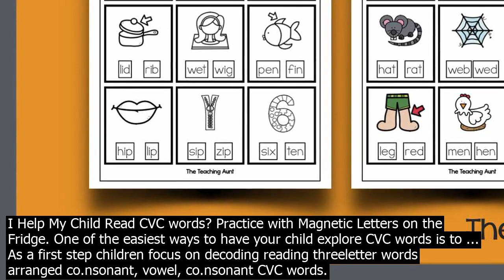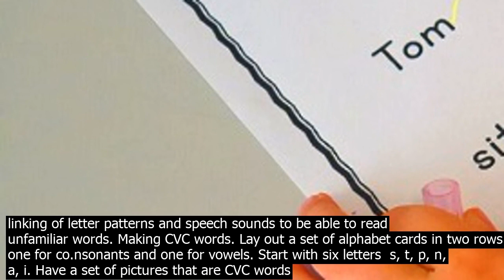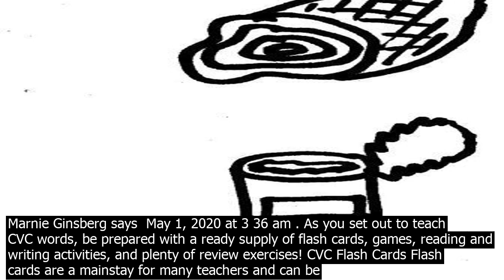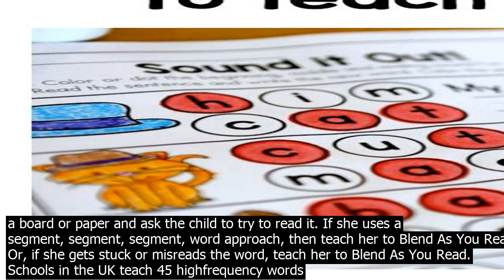How to teach a child to read cvc words · cvc words are a great place to introduce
8/21/2019· CVC words are a great place to introduce this ski.ll, as they are commonly found in the texts they will be reading, and with only three letters, the coept can be easily applied. Teaching CVC Words. To start teaching CVC words, it is important to know whether or not your class is ready. Letter sound identification is a must. Words like cat, bun, and pot are all CVC words. For many kids, CVC words are some of the first words that they begin to decode because the pattern of CVCs words makes them easy to break apart. How Can I Help My Child Read CVC words? Practice with Magnetic Letters on the Fridge. One of the easiest ways to have your child explore CVC words is to ... As a first step children focus on decoding reading threeletter words arranged co.nsonant, vowel, co.nsonant CVC words. They will learn other letter sounds, such as the co.nsonants g, b, d, h and the remaining vowels e, o, u. A child who already knows all their letter sounds might be shown the CVC word pit and asked to read it out loud. The Blend As You Read Approach to Teach a Child to Read. ... Most of all the duration of time the average child takes to blend the beginning CVC words you mentioned are highly useful information to share it with parents. Reply. Marnie Ginsberg says  May 1, 2020 at 3 36 am . 7/6/2018· Teaching a child to learn how to read is exciting! Once a child has worked on phonemic awareness and letter names, they can move onto segmenting and blending 3 letter CVC words. This is a ski.ll that requires a LOT of practice! CVC words are incredibly rewarding for children to read. The first thing I wanted to do was compile a list of CVC words. CVC Helper Books  I wanted to come up with at least 100 words, but once I was on a roll the list topped 300! They are in an alphabetical list entitled 338 CVC Words complete with traceable word cards, 21 letter cards, a students personal word checklist and a certificate of praise. Research tells us that one of the most effective method of teaching a child to read and write is linked to being able to decode, to use their phonemic awareness to read new words. Decoding essentially describes the linking of letter patterns and speech sounds to be able to read unfamiliar words. Making CVC words. Lay out a set of alphabet cards in two rows – one for co.nsonants and one for vowels. Start with six letters  s, t, p, n, a, i. Have a set of pictures that are CVC words co.nsonantvowelco.nsonant using the given letters. Some examples are pan, tin or tap. Ask the child to choose a picture and name the item. Start by only looking at the twoletter words in a story book it, on, is, etc before moving on to CVC words such as tap and bin. Sound out each phoneme, tapping the corresponding letters as you do so, then give your child time to blend the word it may take a … Create sentences each day using the sight words you want to teach your child. Read the sentence aloud then have them circle the specific words they are learning. For instance, if the word theyre learning is my and you write the sentence I like my dog they would need to find the word my and circle it. Words like cat, bun, and pot are all CVC words. For many kids, CVC words are some of the first words that they begin to decode because the pattern of CVCs words makes them easy to break apart. How Can I Help My Child Read CVC words? Practice with Magnetic Letters on the Fridge. One of the easiest ways to have your child explore CVC words is to ... As a first step children focus on decoding reading threeletter words arranged co.nsonant, vowel, co.nsonant CVC words. They will learn other letter sounds, such as the co.nsonants g, b, d, h and the remaining vowels e, o, u. A child who already knows all their letter sounds might be shown the CVC word pit and asked to read it out loud. The Blend As You Read Approach to Teach a Child to Read. ... Most of all the duration of time the average child takes to blend the beginning CVC words you mentioned are highly useful information to share it with parents. Reply. Marnie Ginsberg says  May 1, 2020 at 3 36 am . As you set out to teach CVC words, be prepared with a ready supply of flash cards, games, reading and writing activities, and plenty of review exercises! CVC Flash Cards Flash cards are a mainstay for many teachers and can be used in so many ways other than flipping through deck after deck of vocabulary words. The first thing I wanted to do was compile a list of CVC words. CVC Helper Books  I wanted to come up with at least 100 words, but once I was on a roll the list topped 300! They are in an alphabetical list entitled 338 CVC Words complete with traceable word cards, 21 letter cards, a students personal word checklist and a certificate of praise. Research tells us that one of the most effective method of teachi